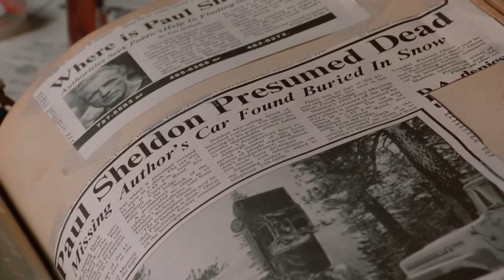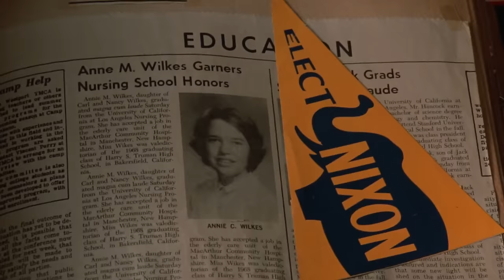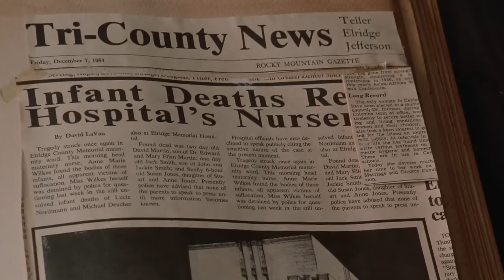Analyzing Evil: Annie Wilkes From Misery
Welcome everyone to the seventh episode of Analyzing Evil! Our feature villain for this video is Annie Wilkes from Misery.

The song in this video, The Woods, was provided by CO.AG Music.